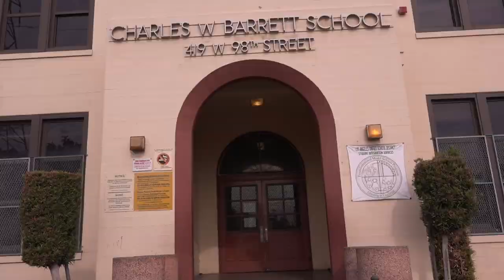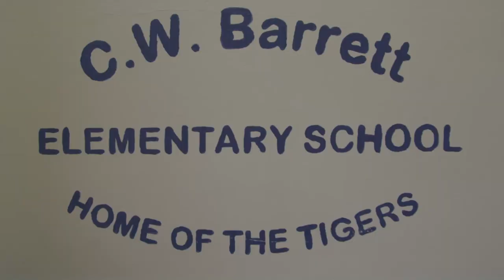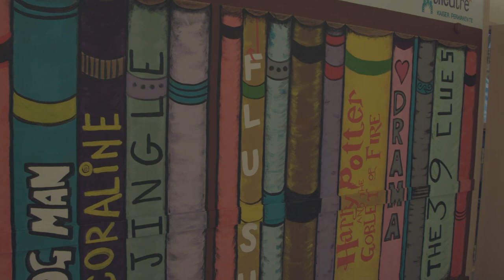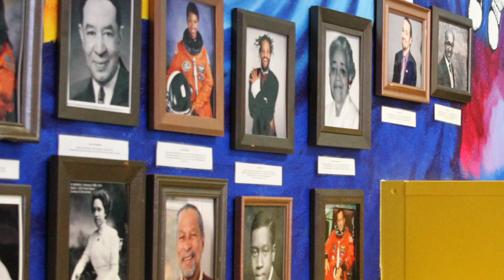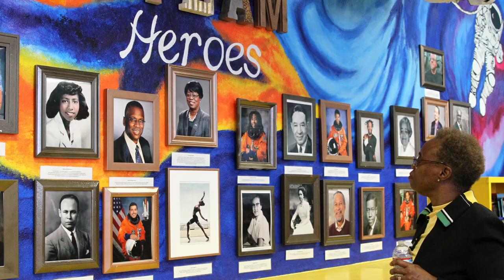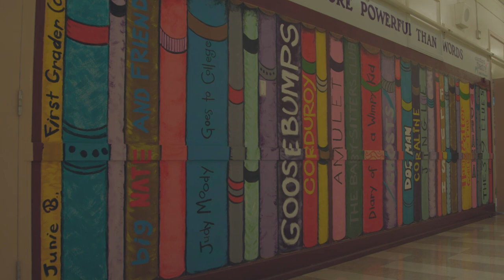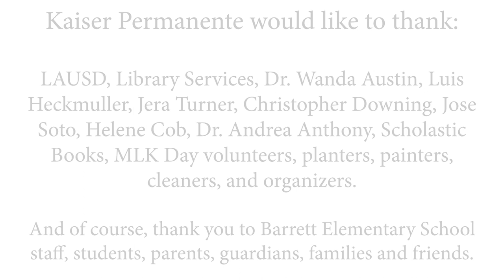New Engaging Library at South Los Angeles School Inspires a Love of Learning | Kaiser Permanente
In collaboration, the Los Angeles Unified School District’s Jordan-Locke Network, community members, and Kaiser Permanente transformed an unused Barrett Elementary classroom into an engaging space for students. The beautification project is part of a larger effort to help ensure all children in our communities can have the opportunity to learn, grow, and succeed.